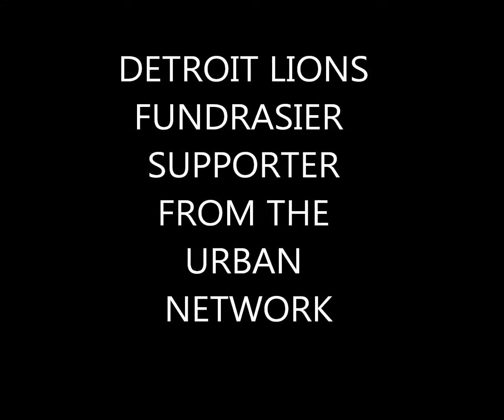DETROIT LIONS FUNDRASIER FT YUSEF BUNCHY SHAKUR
PLEASE HELP SUPPORT THE DETROIT LIONS TICKET FUNDRASIER ON JULY 29, 2013 THROUGH AUGUST 22, 2013 AT JANIYAH'S BARBER SHOP LOCATED ON 13203 WEST CHICAGO DETROIT, MI. MONDAY THROUGH SUNDAY FROM 10:00 AM TO 5:00 PM.
OUR EFFORTS WILL BE USED TO RAISE MONEY WITH THE GOAL OF BUYING ABANDONED BUILDINGS AND LOTS IN OUR COMMUNITY IN ORDER TO BOLSTER ECONOMIC EMPOWERMENT. TICKET PRICES START AT $20 FOR ALL 300 LEVEL SEATING, $25 FOR ALL 200 LEVEL SEATING, AND $30 FOR ALL 100 LEVEL SEATING.